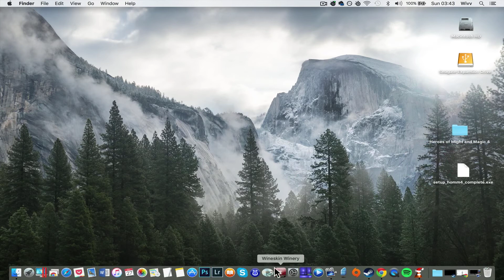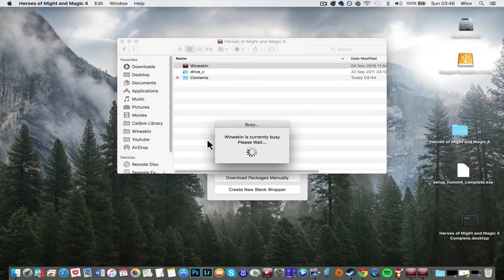How to Install Heroes of Might and Magic 4 on MAC OS X? Tutorial